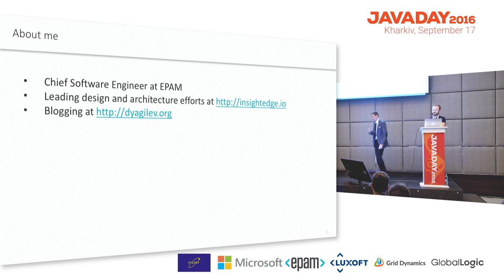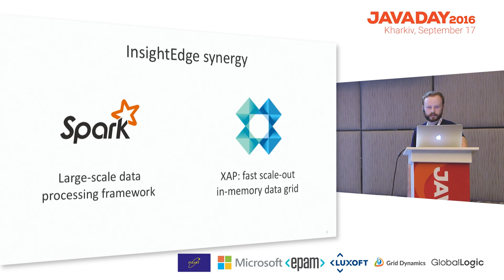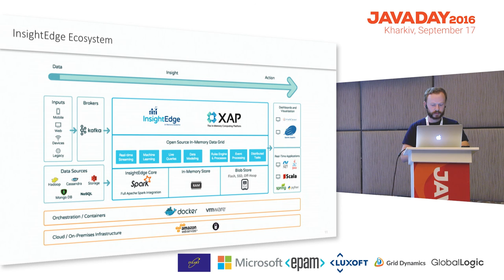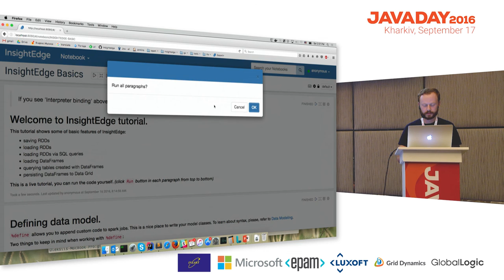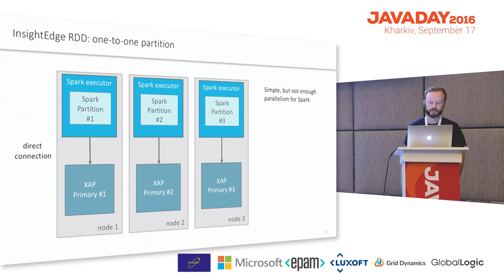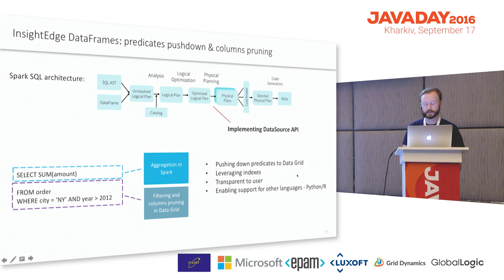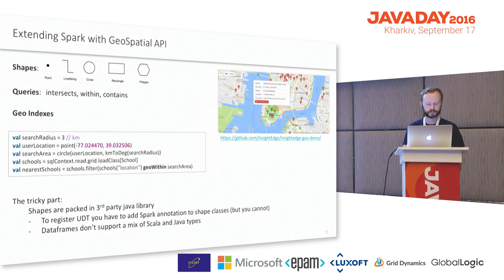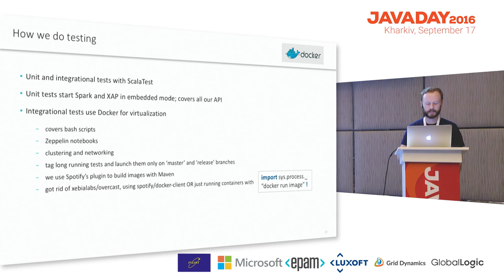Oleksiy Dyagilev "How we build InsightEdge: powerful Spark distribution"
Oleksiy Dyagilev, Chief Software Engineer @EPAM.

"How we build InsightEdge: powerful Spark distribution"

Will talk about how we build an open-source Spark distribution insightedge.io that runs on top of in-memory database. Convergence of transactional and analytical processing. How InsightEdge can run 30 times faster than regular Spark. Designing API with Scala. Extending Spark with geo spatial queries. Testing with Docker.